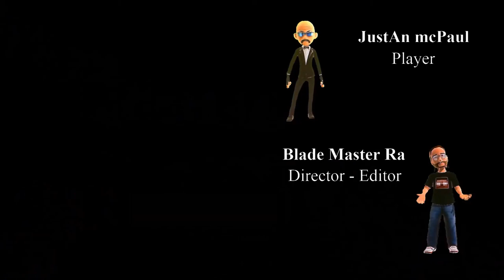God Of War Story - Ep 24 - Blade Style Series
Walkthrough no commentary.    Travel with father and son in this new heart felt gameplay series, adventure, intrigue, and unbelievable strengths will be seen and experienced. Main hero Kratos adheres to tradition, obligation and shows much courage to create a legacy for his son.